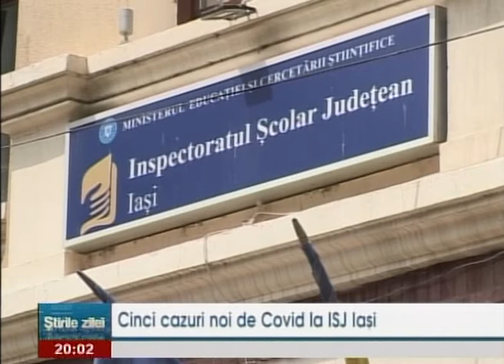Cinci cazuri noi de COVID la ISJ Iasi